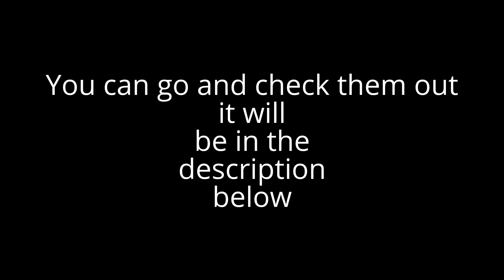Shoutout For A Friend